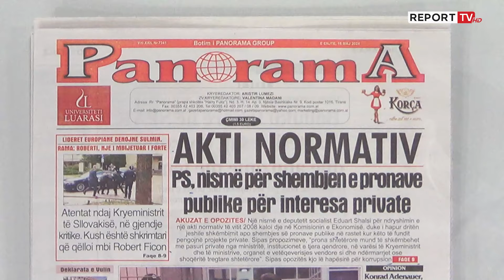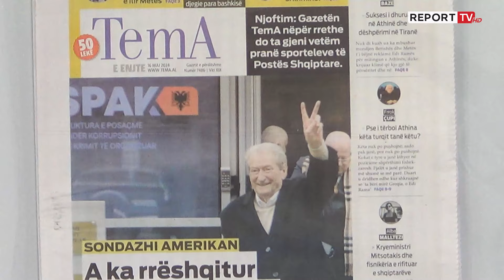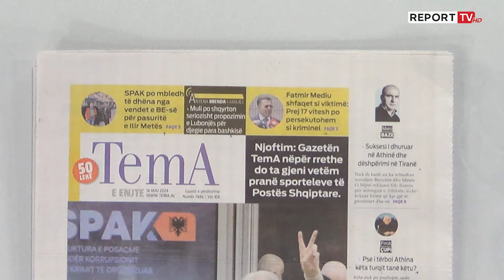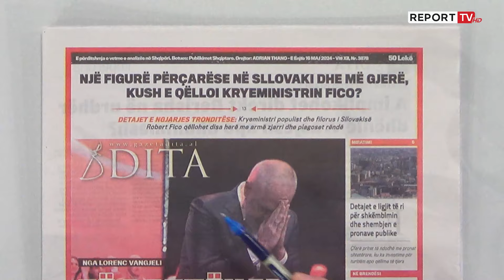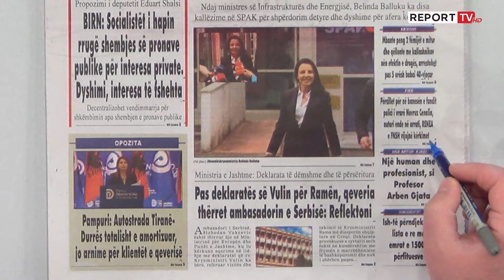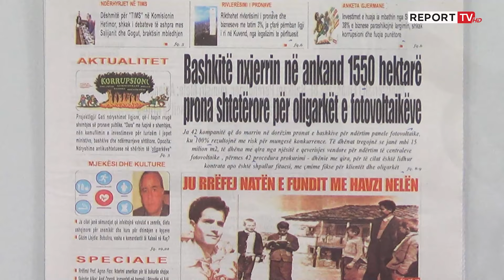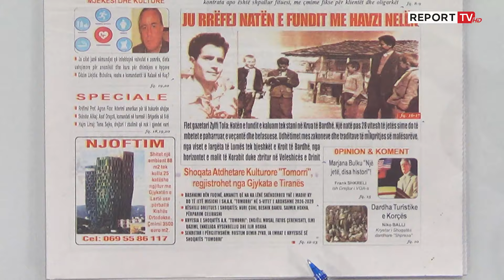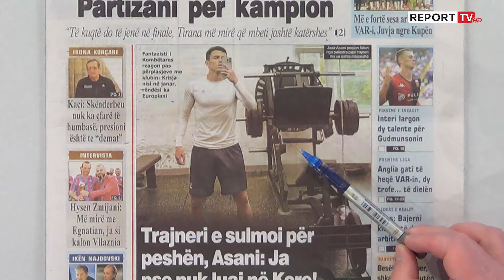'Shtypi i Ditës dhe Ju', ja çfarë shkruajnë gazetat për sot e enjte 16 maj 2024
Titujt e gazetave për sot, nga PS nismë për shembjen e pronave publike për interesa private te të pathënat e Athinës e deri tek SPAK merr në pyetje Ballukun për inceneratorët.

Follow Report Tv on Twitter